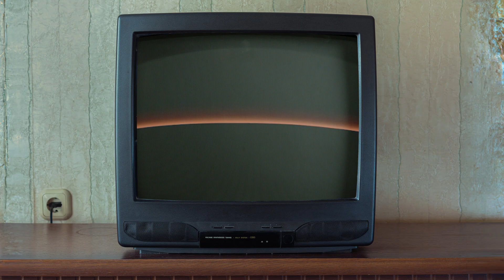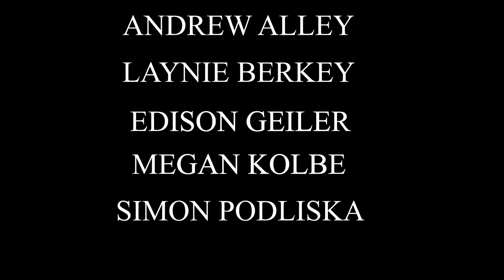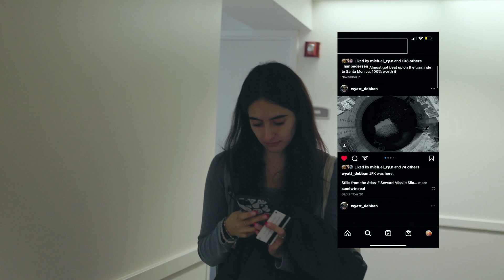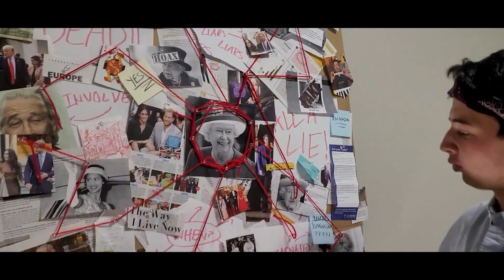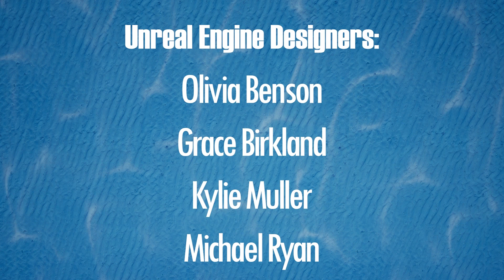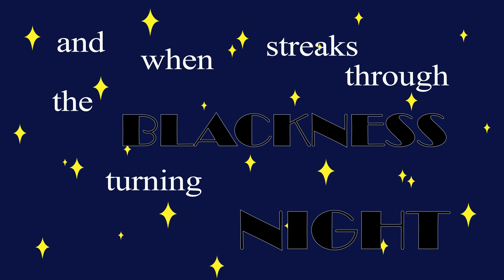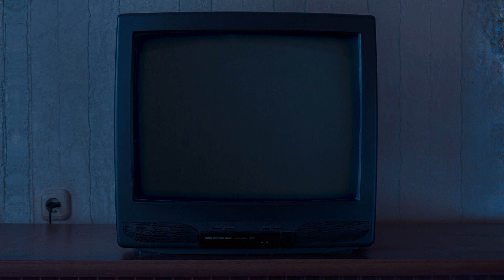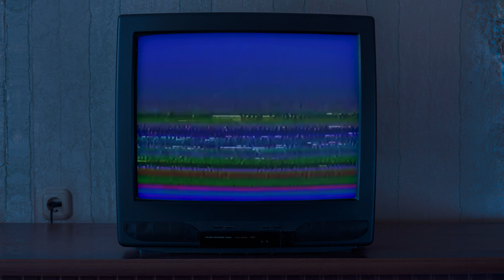The Golden Cans 2023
This festival is a collection of anything from passion projects to schoolwork. A festival to share students' progress through the 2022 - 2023 school year! Hosted by Cinema 16.

00:00:00 Intro
00:00:35 Another Golden Cans Submission
00:01:54 Remembering Beverly
00:05:16 Running Out of Thyme
00:08:38 WIG Omaha
00:09:18 Wisteria Trailer
00:11:54 Strings Attached
00:15:39 The Newbie
00:22:36 Crown of Lies
00:26:26 Metro Aquatica
00:34:24 Just the Two of Sus
00:37:55 Team Rocket Motto: Kinetic Text
00:38:40 Make Your Life Spectacular
00:40:29 Poker Face End Credits
00:42:52 A Dip in the Water
00:45:46 We Love You Weegle
00:48:12 Something Strange
00:57:10 Outro